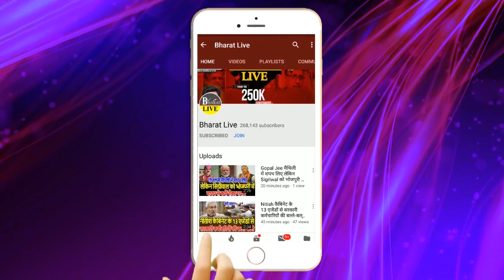लव-कुश विलय पर वशिष्ट नारायण ने तोड़ी चुप्पी!